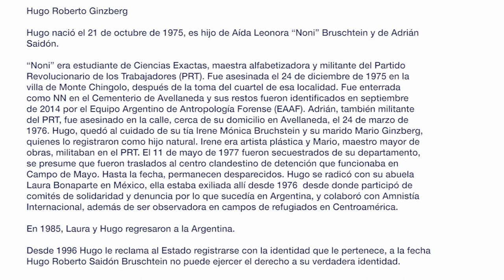Testimonio de Hugo Roberto Ginzberg / 1 de noviembre 2017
Hugo Roberto Ginzberg nació el 21 de octubre de 1975, es hijo de Aída Leonora “Noni” Bruschtein y de Adrián Saidón.
“Noni” era estudiante de Ciencias Exactas, maestra alfabetizadora y militante del Partido Revolucionario de los Trabajadores (PRT). Fue asesinada el 24 de diciembre de 1975 en la villa de Monte Chingolo, después de la toma del cuartel de esa localidad. Fue enterrada como NN en el Cementerio de Avellaneda y sus restos fueron identificados en septiembre de 2014 por el Equipo Argentino de Antropología Forense (EAAF). Adrián, también militante del PRT, fue asesinado en la calle, cerca de su domicilio en Avellaneda, el 24 de marzo de 1976. Hugo, quedó al cuidado de su tía Irene Mónica Bruchstein y su marido Mario Ginzberg, quienes lo registraron como hijo natural. Irene era artista plástica y Mario, maestro mayor de obras, militaban en el PRT. El 11 de mayo de 1977 fueron secuestrados de su departamento, se presume que fueron traslados al centro clandestino de detención que funcionaba en Campo de Mayo. Hasta la fecha, permanecen desparecidos.
Hugo se radicó con su abuela Laura Bonaparte en México, ella estaba exiliada allí desde 1976  desde donde participó de comités de solidaridad y denuncia por lo que sucedía en Argentina, y colaboró con Amnistía Internacional, además de ser observadora en campos de refugiados en Centroamérica.
En 1985, Laura y Hugo regresaron a la Argentina.
Desde 1996 Hugo le reclama al Estado registrarse con la identidad que le pertenece, a la fecha Hugo Roberto Saidón Bruschtein no puede ejercer el derecho a su verdadera identidad.